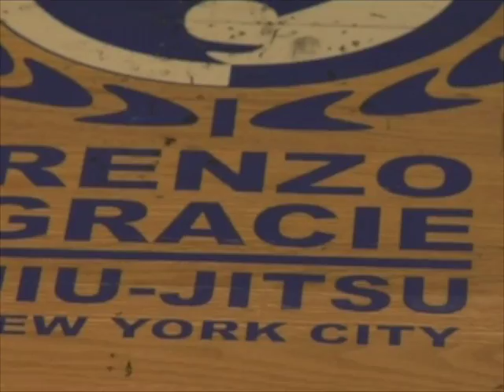Prince Punchin Pat at the Team Renzo Gracie Academy NYC